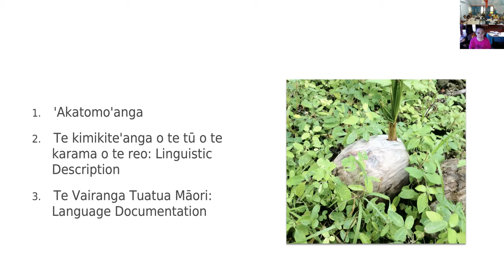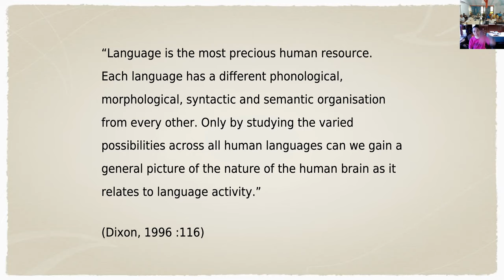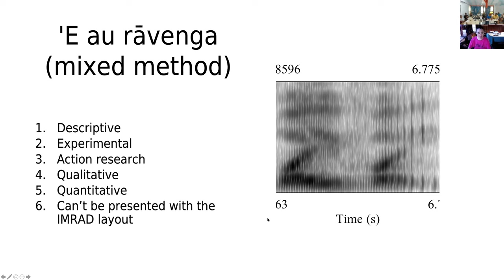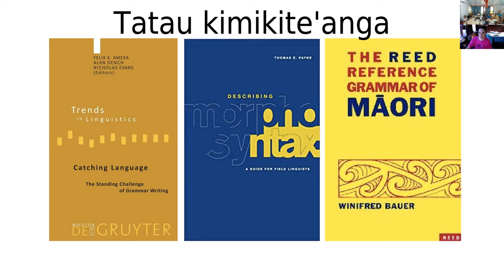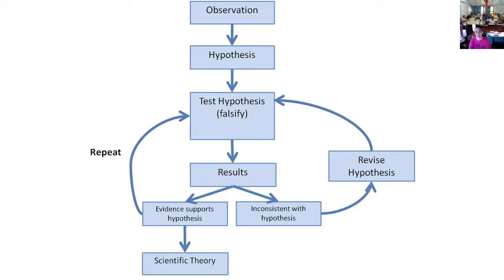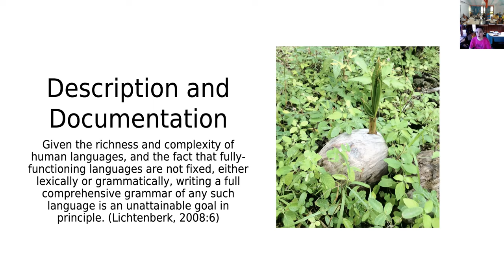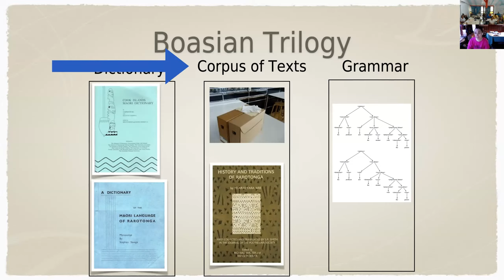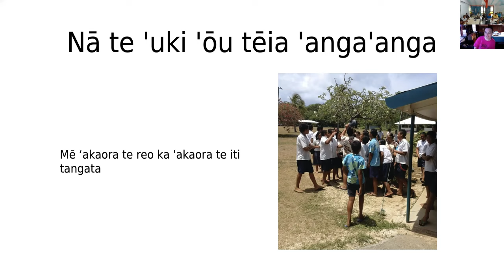2021 CM331 L1 Dr Akevai Nicholas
Language Description and Documentation: Cook Islands Māori